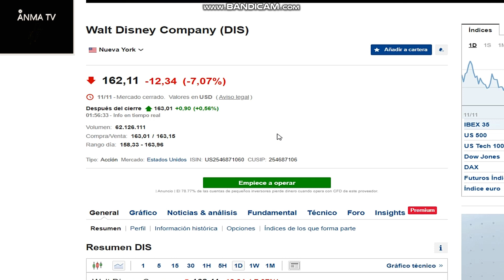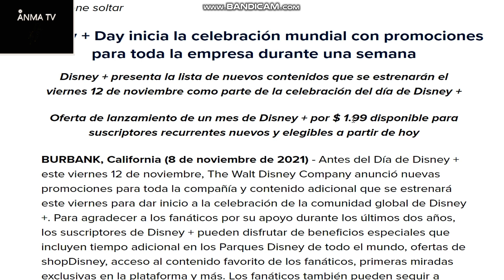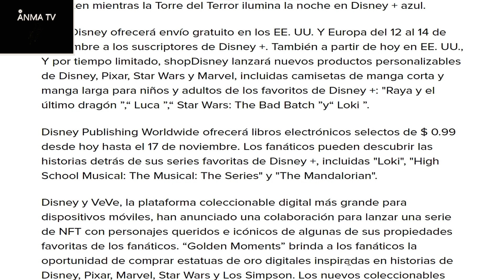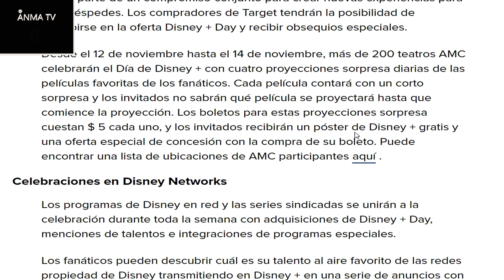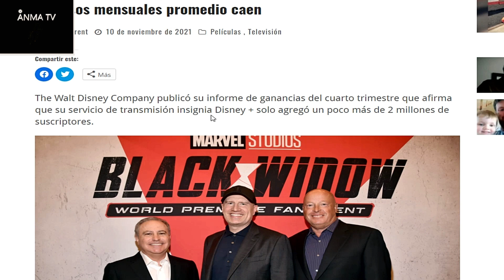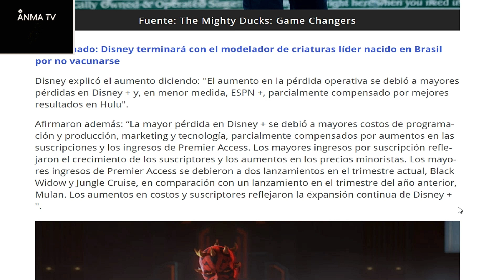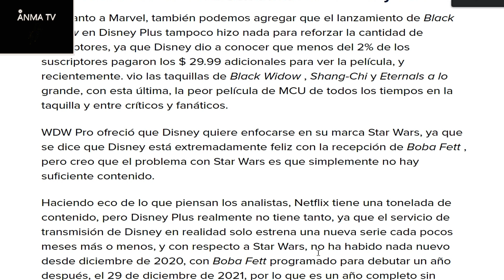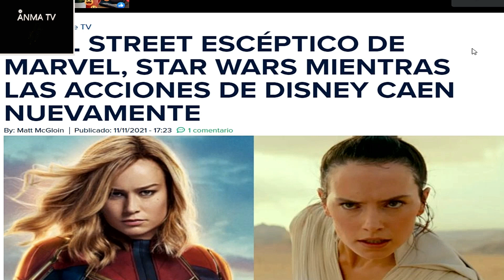Disney se hunde precio de acciones, contramedidas y Disney plus day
Noticias y novedades del cine y el entretenimiento, Disney se hunde y cae el precio de acciones, contramedidas y Disney plus day. Los fracasos en las espectativas frente a la realidad del informe a los inversores ha llevado a una caida de valor de la empresa poniendo en riesgo el futuro de sus marcas como Marvel y Star Wars por sus pobres suscripciones al servicio de streaming una nueva crisis, critica y opinion